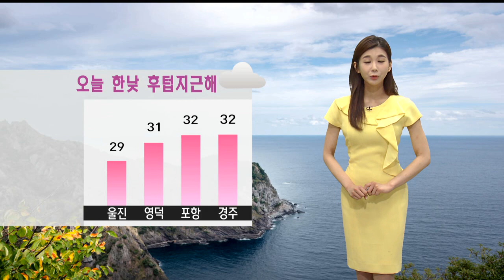오늘 흐리고 오전 한 때 약한비 낮기온 29-32도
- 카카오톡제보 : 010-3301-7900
- 카카오톡ID : PHMBCJEBO